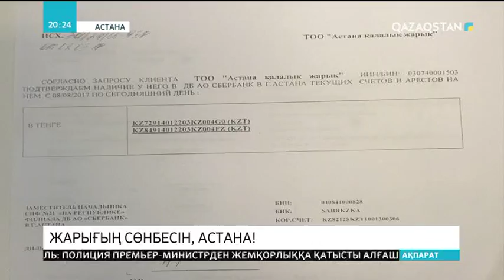«Астана қалалық жарық» ЖШС жұмысшылары айлықтарын ала алмай жүр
Астана көшелерін жарықтандыруға жауап беретін кәсіпорын жұмысшылары екі айдан бері жалақыларын ала алмай жүр. Амалы таусылған электр монтаждаушылар арнамызға хабарласып, көмек сұрады. Жүздеген адам қазір нәпақасыз, жұмыссыз отыр. Тілшіміз Альбина Әшім 50-ден астам жұмысшымен кездесіп, мәселенің мән-жайын анықтап көрді.